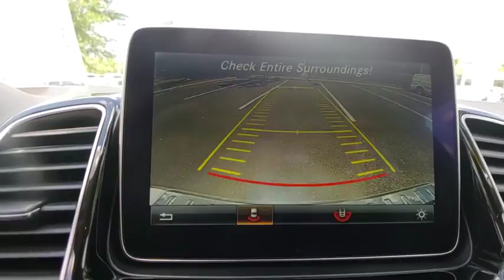2016 Mercedes-Benz GLE Lakeland, Plant City, Winter Haven, FL LPL3277